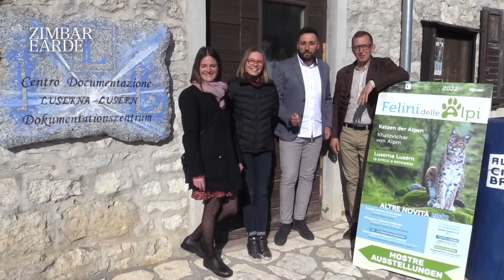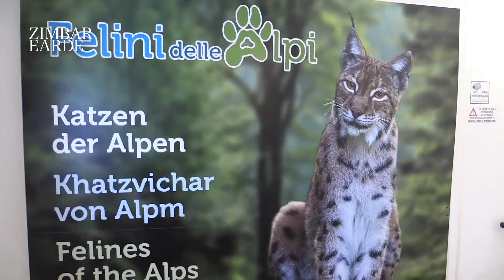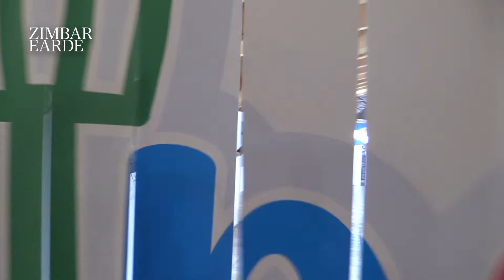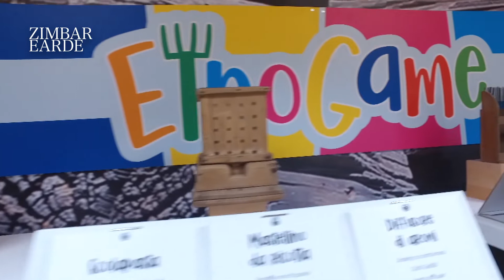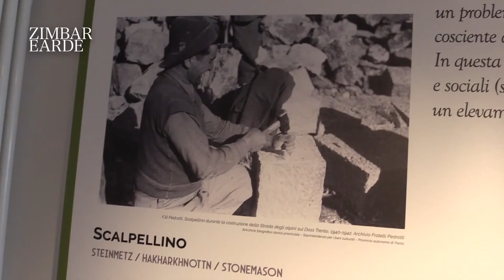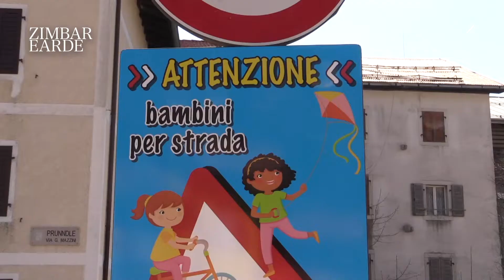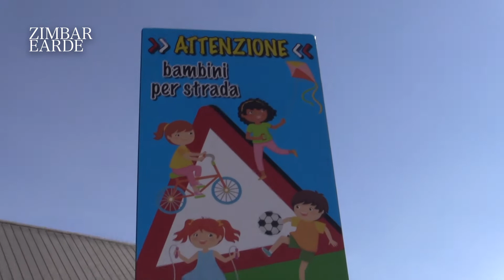816 - TG Cimbro - Zimbar Earde - Luserna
- Il 18/4 il Centro Doc. Luserna ha riaperto, con 3 novità. Ce le illustra il Direttore Lorenzo Baratter.
- I giovani di Luserna sostenuti dalla Pro-Loco Vor’z Lånt, hanno organizzato un grande gioco di Pasquetta con il tradizionale “tiro alle uova” di Pasqua.